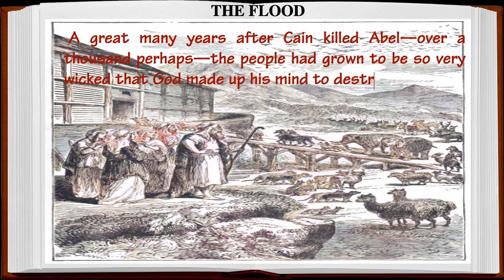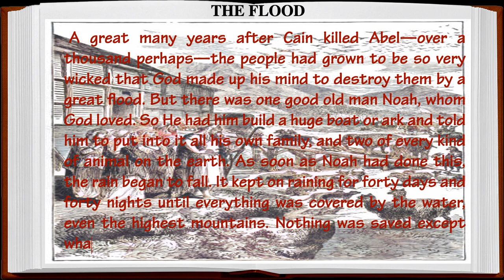THE FLOOD Bible Story - Sanoy